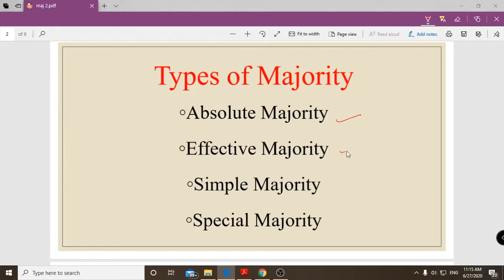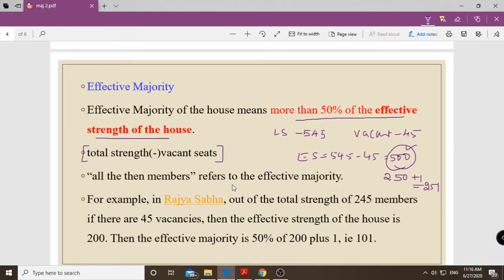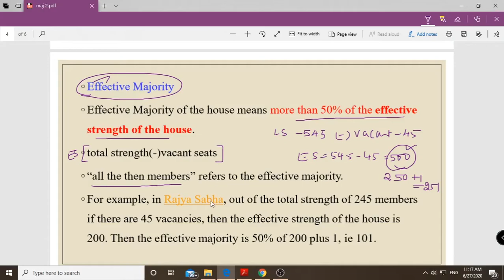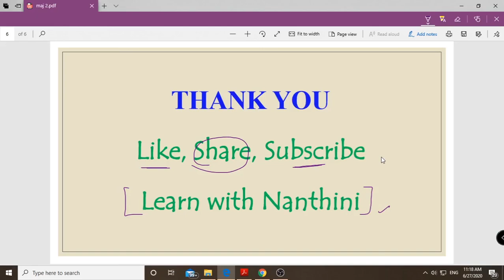Types of Majority - Effective Majority